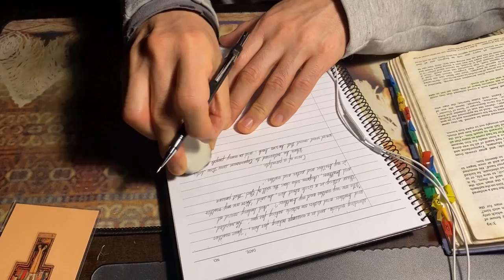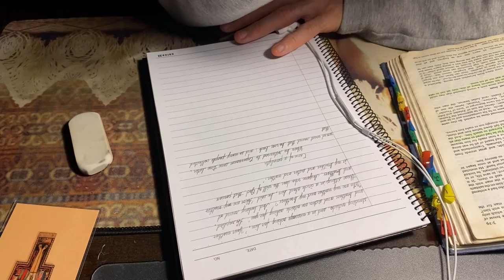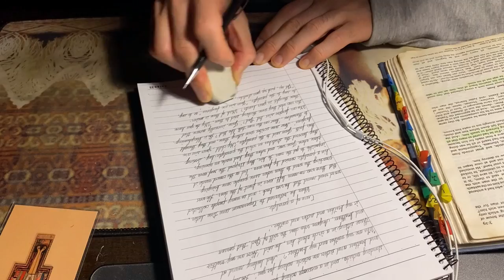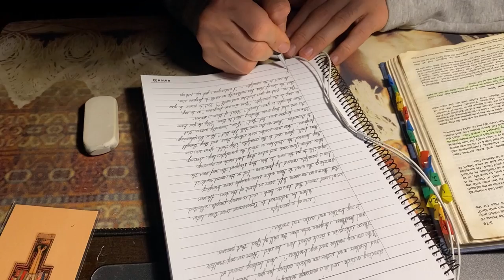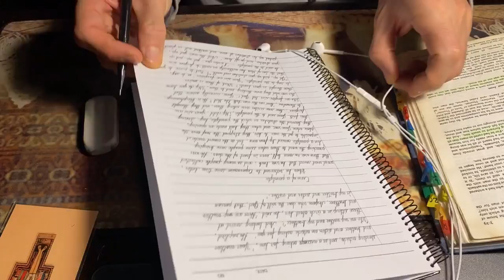ASMR | HEALING | 손글씨 | 영어 | 필기체 | 성경 5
손글씨 필사를 보며 멍 ~ 때리는 채널입니다.
아무 생각없이 넋놓고 손글씨를 따라 가세요.

asmr sound, cursive letters
meditation, handwriting, healing